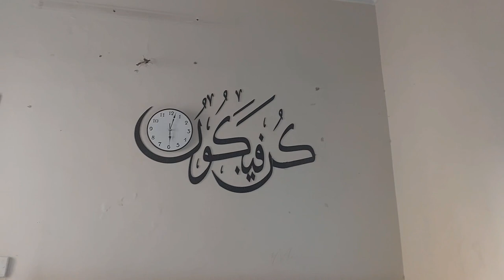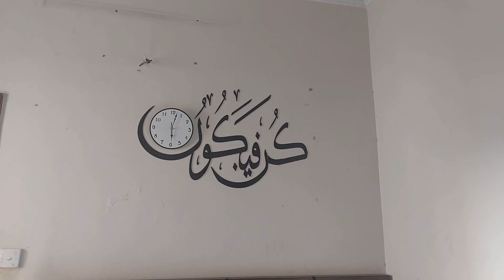sb ko apna naseeb milta hai